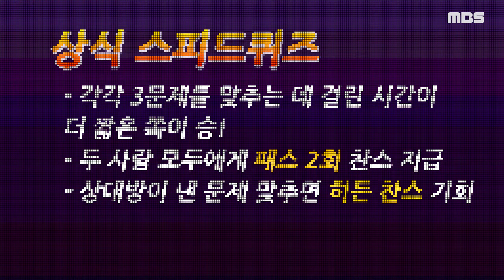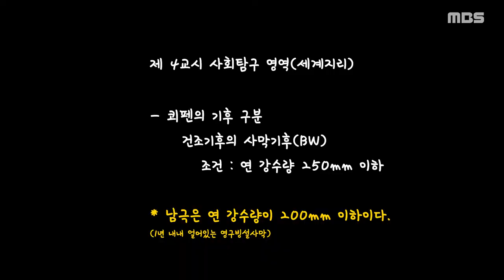Ep2 상식퀴즈 | 도전! OO왕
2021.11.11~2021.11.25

나만의 장점을 찾아 도전하라. '도전! OO왕'
매주 다른 장점과 게임으로 여러분을 찾아갑니다.
오늘의 도전은 게스트의 장점인 '상식'으로 준비해 보았습니다. 시청자분들도 함께 맞춰보며 즐겨주시면 좋겠습니다~

연출 진새별 촬영 및 편집 이성빈 출연 이태연, 양진호